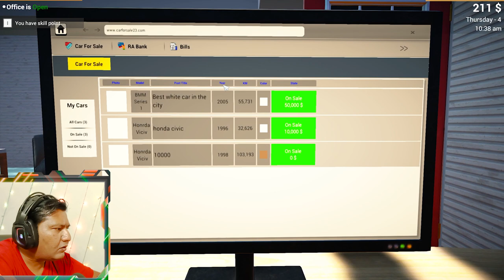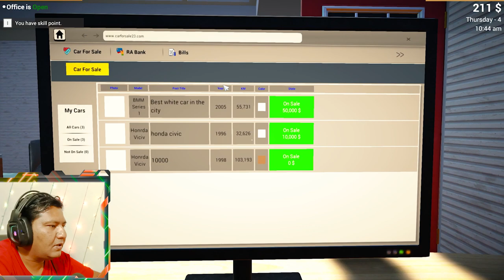Finally! Some Changes in Garage Lahore and Container Lol - car for Sale Ep#02-C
In this video, I am playing Car for Sale and this video is going to be our
02-C Episode.
and don't miss out on Upcoming Episodes.

Thank you so much for your attention and participation.

About Car for Sale

Car For Sale Simulator 23 is generally a car-buying and selling game.
It is designed for car enthusiasts and business simulation lovers.
You purchase and sell used cars from marketplaces and neighborhoods, then expand your business.